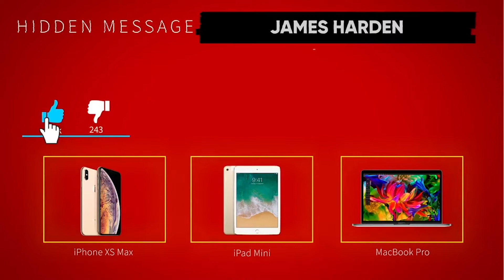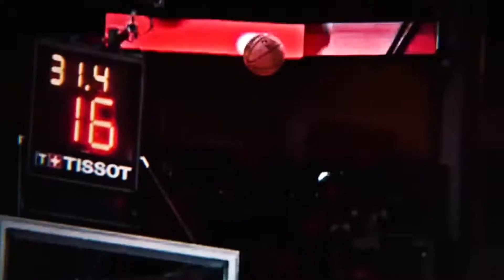Revealing Everything About The James Harden Trade!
Welcome back to Slam Dunk Central, today on the channel we are going to be diving deep into the world of the nba particularly to nba star james harden. For all nba fans there is no way you wouldn’t know who james harden is because he is recognized as the best shooting guard in the nba and he is also one of the top overall players in the nba league. The nba star james harden is a professional basketball player for the brooklyn nets of the nba and he is one of the most popular among nba players because of how great he is.

Which is why this nba season, he is one of the hottest topics because of his trade. James harden decided to leave the rockets and is now part of the brooklyn nets together with kevin durant and kyrie irving. There are different reactions from the people with james harden’s decision but at the end of the day, it is still his choice to make and he got what he wanted and it will be exciting and intriguing how james harden will perform in his new team but before that here’s a video you should watch and let’s take a look at james harden trade from all sides!